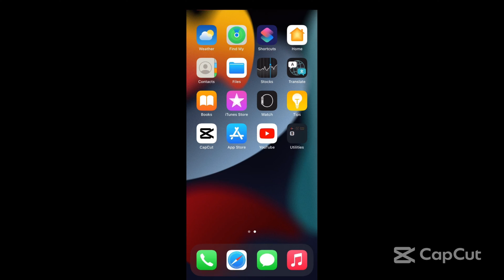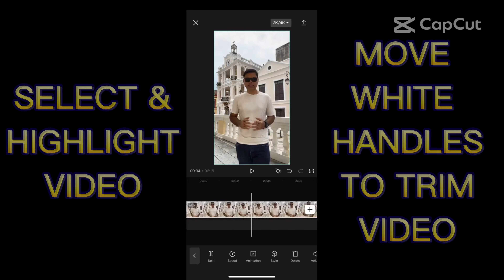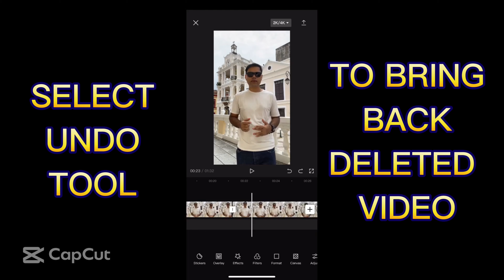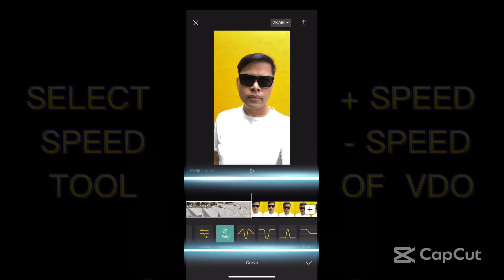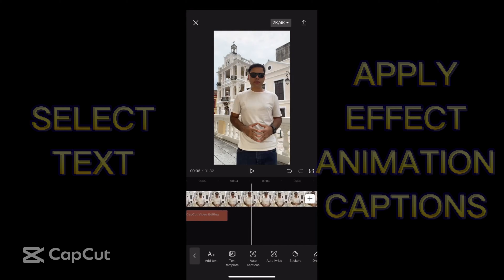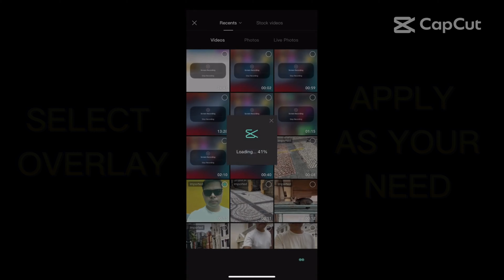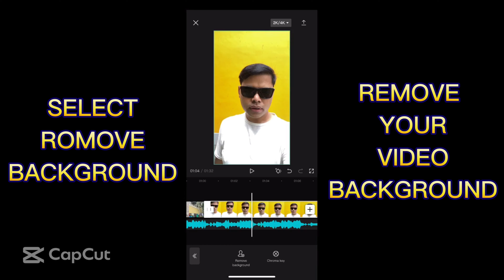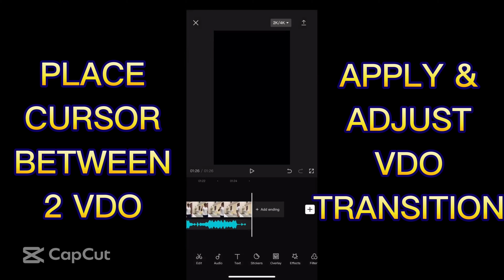CapCut Complete Mobile Video Editing Tutorial For Beginners | How To Use CapCut Editor In Mobile 4K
A Candle loses nothing by lighting another candle-Father James Keller

In this episode of learning & sharing with Suraj, I'm sharing my experience about How To work in CapCut free video editor. IN this tutorial you can learn about cut the video, add sound in the video, add text, color grading & so on. Please let me know your suggestions in the comment section.